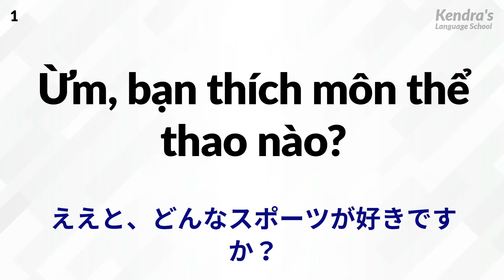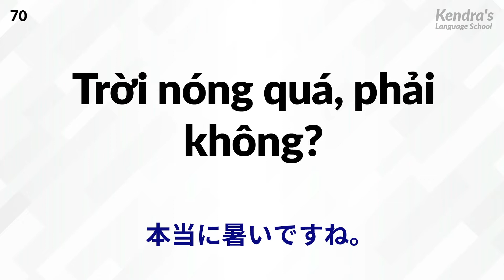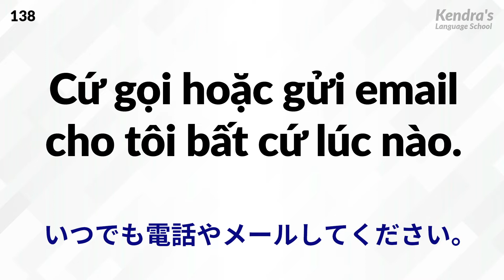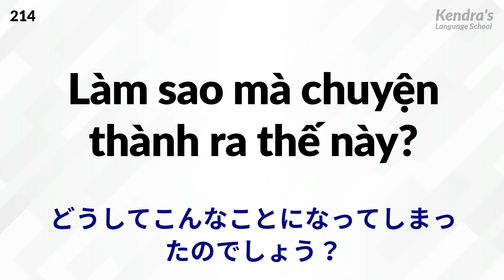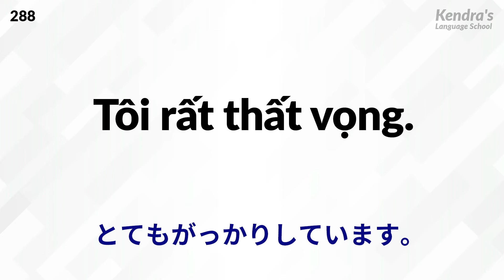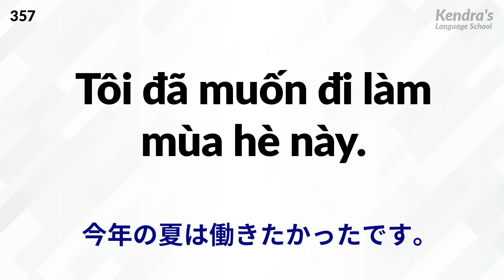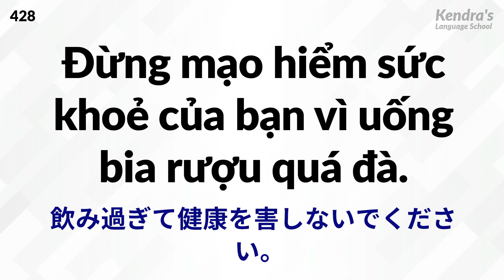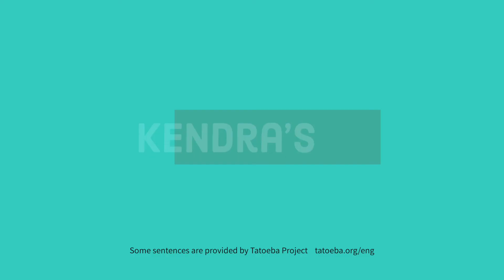ベトナム語の耳を作る・リスニング訓練 － リスニング力をつける最も効果的な練習法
ネイティブのナレーターが話すベトナム語会話音声を何度も聞いて、あなたのリスニング力を鍛えましょう！
音声は合計で4回流れます。最初は音声だけが2回流れるので、何を話しているか考えてみましょう。最後の2回は画面に字幕が表示されるので、答え合わせをしましょう。

↓作ってほしい動画のリクエストはこちらから